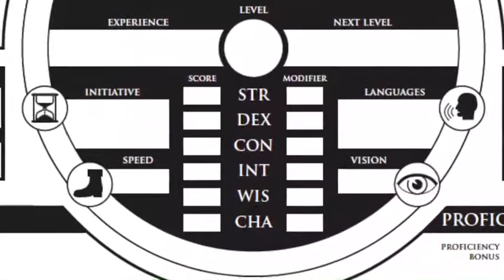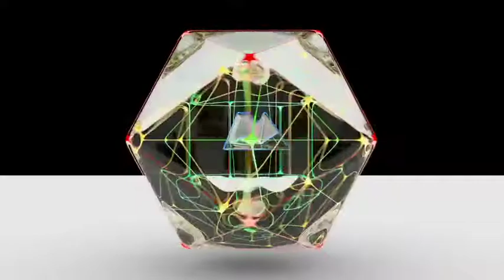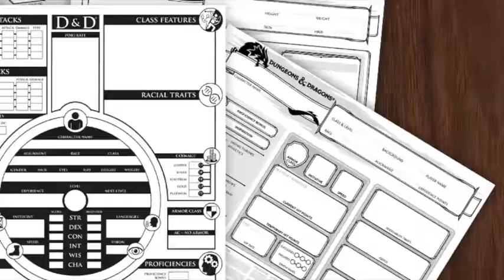Forgotten Realms (D&D) Part 2/3 AmusementSparks Episode 003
Journey through a fantasy world with mystery, danger and excitement hidden around every corner. Park guests choose a class and role they will take in their party. The park has hidden employees observing and controlling each unique action zone.

The experience of this park takes the immersive aspects of DnD, but takes care of stats, inventory, etc for the player through use of their token. Each class uses a unique type of token that will track their progress and allow them entry into special areas of the park. Tokens can be integrated into weapons, armor, or jewelry.

A battle arena serves as a hub in this diverse park. The arena may be used to battle, socialize, eat, and to discover new quests that are posted dozens of times per day. These quests give your party private access to a new experience for a set amount of time.

Even the map system is mysterious here. You can find several different partial versions of the map, but none of them are perfect, and you never know what new attractions may have been added since your last visit. These are hidden and must be discovered.

Stores, restaurants, and bars have the infrastructure of a modern theme park, but the quirk, charms, and hazards of small fantasy businesses.

Produced by CUYOMI.org